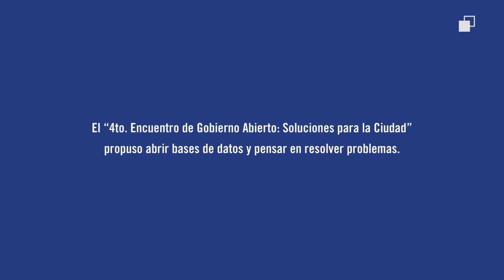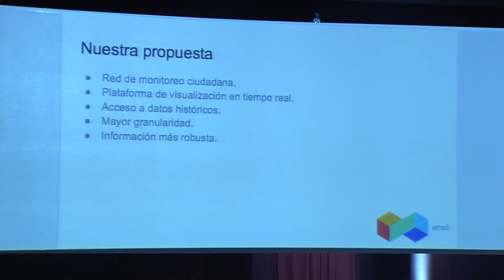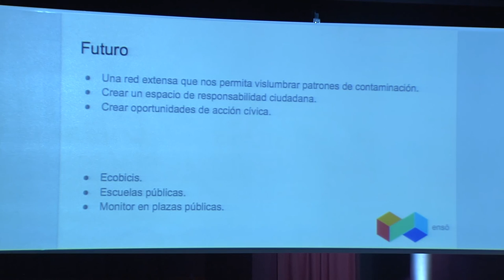Bruno Barrera y Aline Thome, de Educación, Naturaleza y Sociedad, en el 4EGA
Para consolidar el proyecto Monitoreo Ambiental Ciudadano se solicitaron bases de datos georreferenciadas sobre los índices de contaminación para vincular patrones de contaminación con los de tránsito y que la ciudadanía evalúe sus actividades al aire libre. Esta información estaría disponible en el sistema Ecobici.